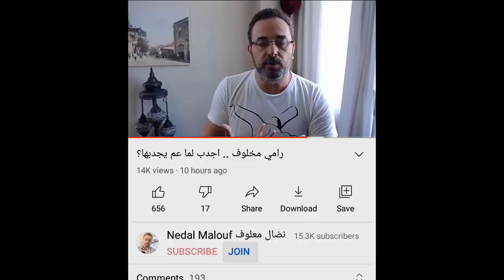تأثير احداث فلسطين على سوريا والسوريين؟